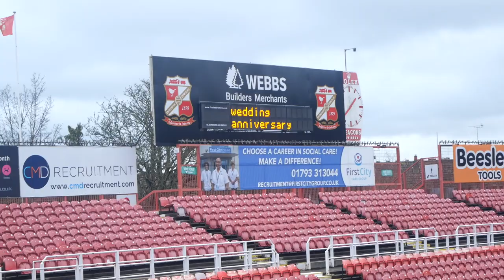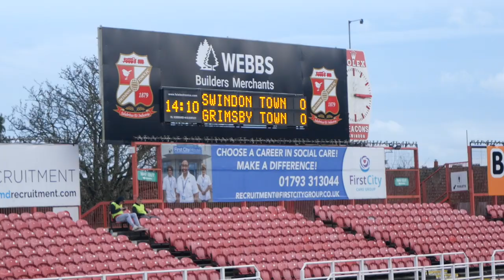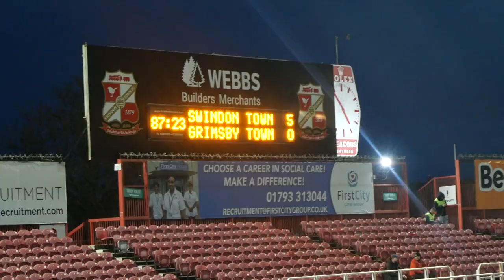SOMETHING NEEDS TO CHANGE!! | Grimsby v Swindon vlog